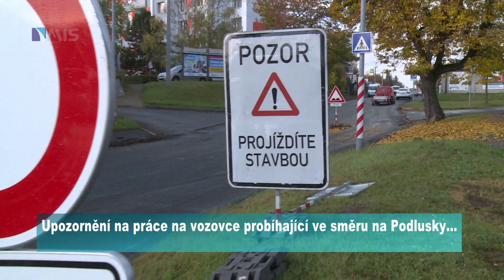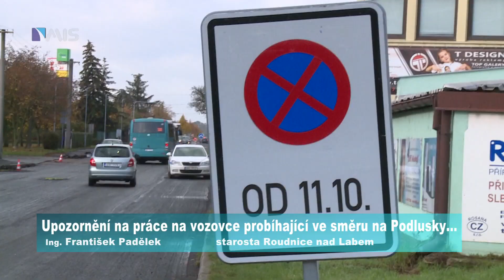Dopravní omezení na vozovce ve směru na Podlusky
Upozornění na práce na vozovce probíhající ve směru na Podlusky.
Pokud je to možné, volte objízdné trasy a vyhněte se průjezdům stavbou.